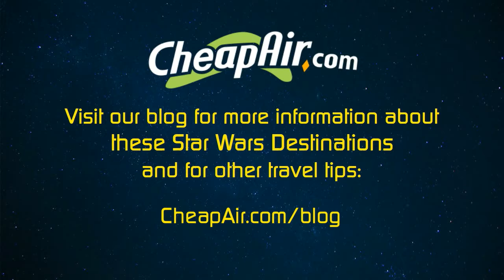9 Stunning and Iconic Star Wars Destinations You Can Visit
Some of the stunning filming locations Star Wars films have used for galactic landscapes. A bit "out of this world" places you can visit on this planet. Checkout our blog for the full description.